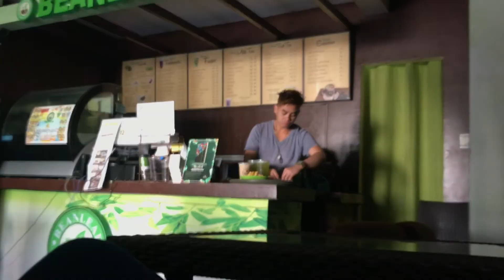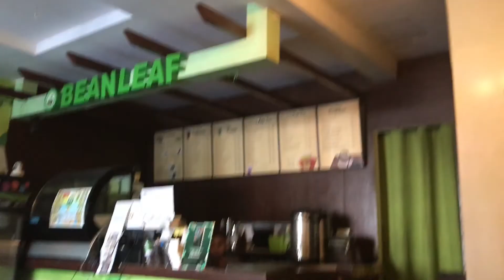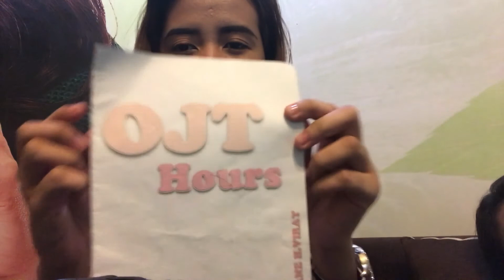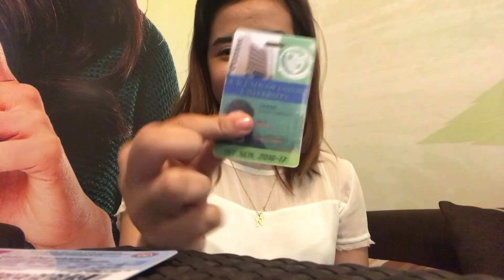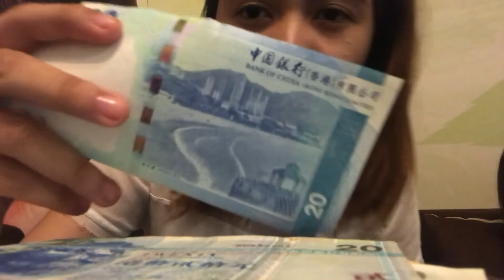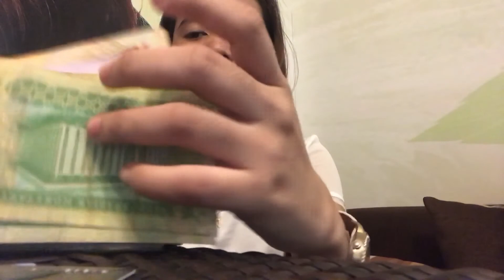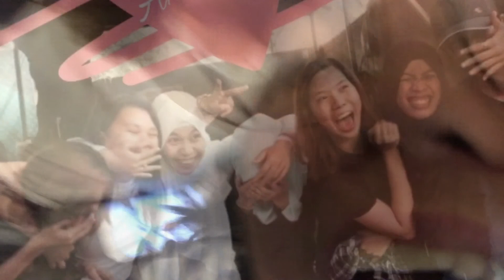VLOG #2 | WHAT'S IN HER BAG | PHILIPPINES| HERRAJANE